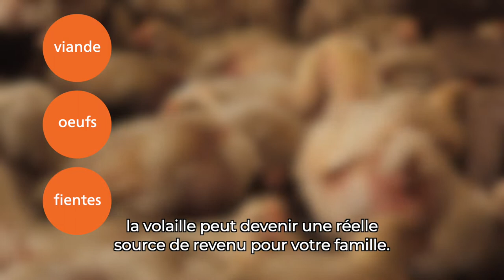Vidéo de formation #1 – Pourquoi élever de la volaille?